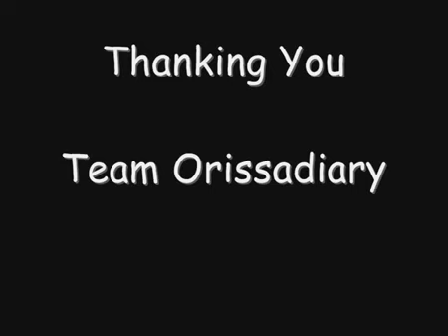Odia film Raju Awara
Raju Awara is the new Oriya film of Akash & Arpita released soon. Watch the video trailer, promo, making of the Oriya film. Watch new Oriya film Raju Awara movie songs HD, Oriya movie trailer, Oriya movie songs, Oriya film songs